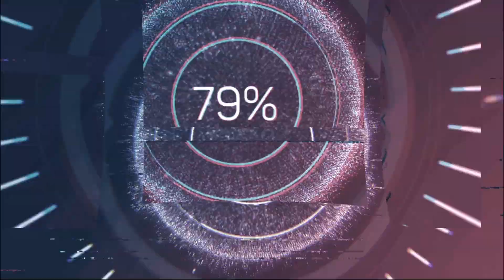Blue Branded VS Blue Eyes!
This was a past duel I had on a live stream on Ranked! Blue Branded VS Blue Eyes White Dragon, who do you think will win?! I stream Master Duel every Monday on YouTube & Twitch (cosplaygameryume) where we almost always host an open Duel Room! My full stream schedule is Mon-Fri on YouTube & Twitch at 19:00 PST!